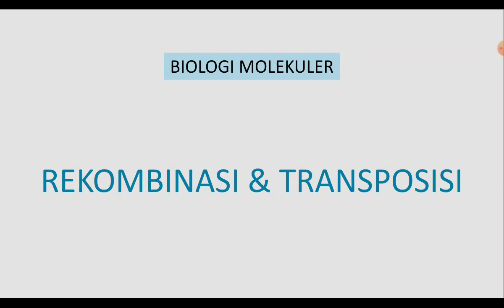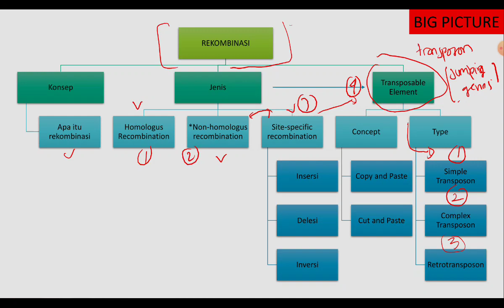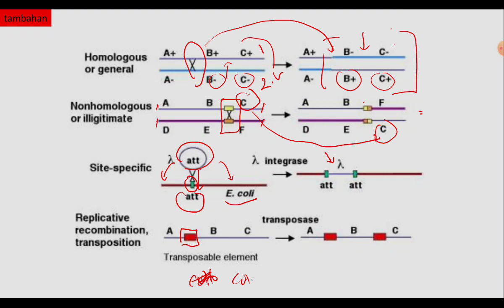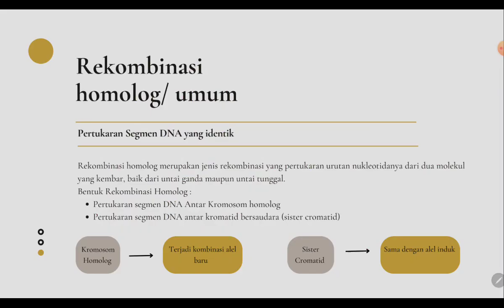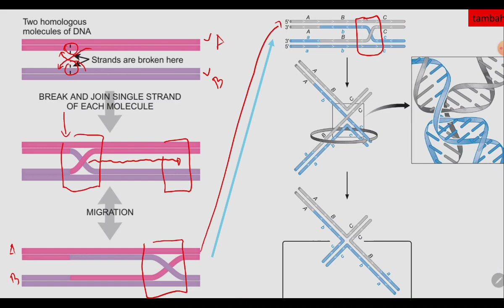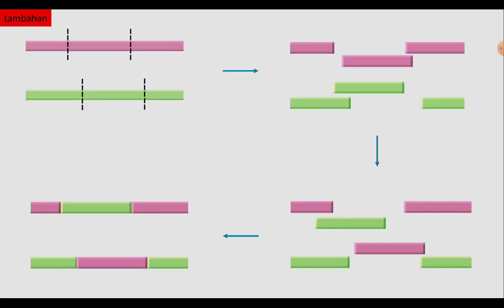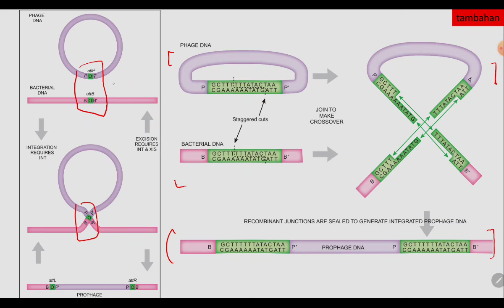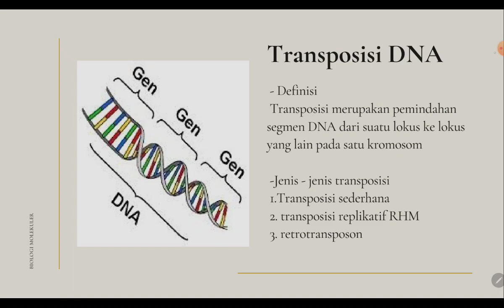2.1 rekombiasi dan transposisi - 1 dari 2